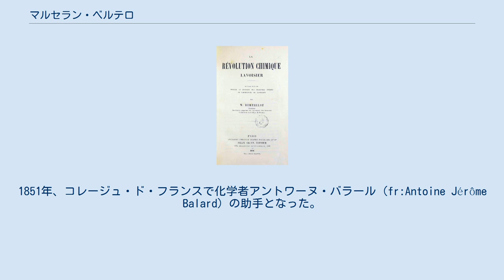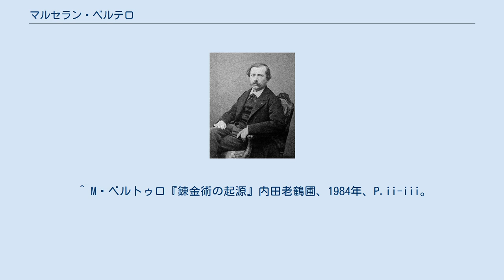マルセラン・ベルテロ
マルセラン・ベルテロ（Marcellin Pierre Eugene Berthelot, 1827年10月25日 - 1907年3月18日）はフランスの化学者である。
有機化合物の合成、反応速度、熱化学の分野に業績を残した。
科学史家でもあった。
 医師の子としてパリに生まれた。
アンリ四世中学から高校をおえて、プルーズ研究所（laboratoire de Pelouze）で実験の手伝いをした。
1851年、コレージュ・ド・フランスで化学者アントワーヌ・バラール (fr:Antoine Jérôme Balard) の助手となった。
グリセリンと酸との化合物についての学位論文で名声を博し、理学博士を授けられた。
1859年に薬学専門学校の有機化学の教授、1865年にはコレージュ・ド・フランスで有機化学の教授に就任した。
さらに1873年には科学アカデミー会員、ついでルイ・パストゥールの後に、科学アカデミーの幹事となった。
 政治家としては共和党に席を置き、1876年には高等教育総監、1895年からはレオン・ブルジョワ内閣において外務大臣を務めた。
 多くの有機化合物の合成に成功し、可逆反応と化学平衡の現象を系統的に研究し多くの化学の著書を残した。
1900年コプリ・メダル受賞。
 1860年：アセチレンを再発見し命名した。
 ^ アンリ・ポアンカレ『科学者と詩人』岩波文庫、1990年、P.69。
 ^ M・ベルトゥロ『錬金術の起源』内田老鶴圃、1984年、P.ii-iii。